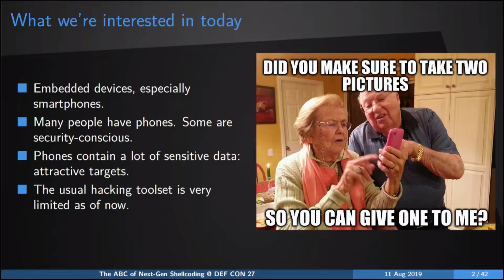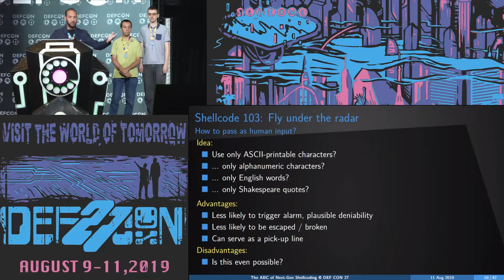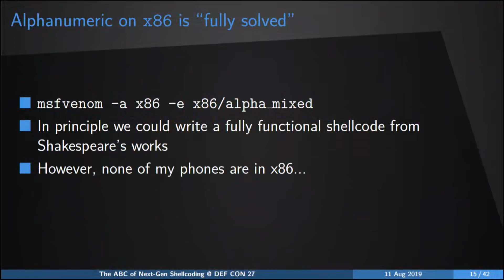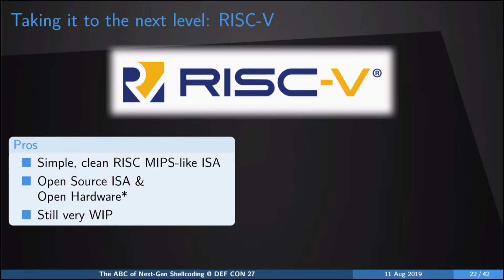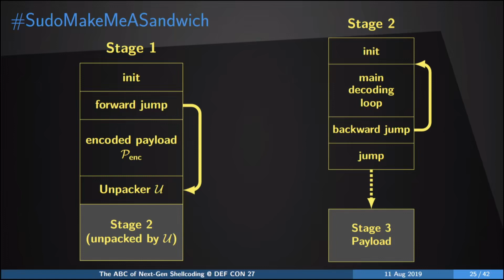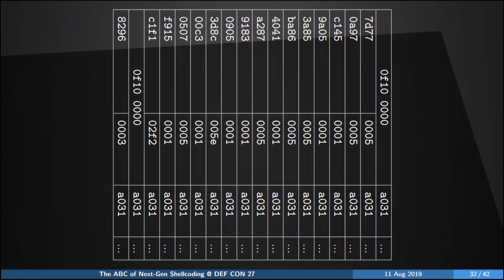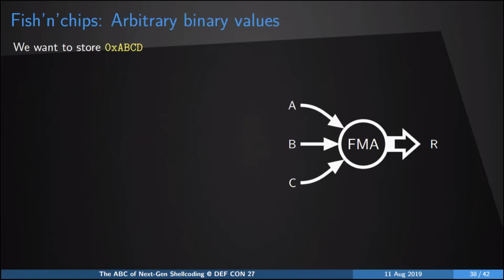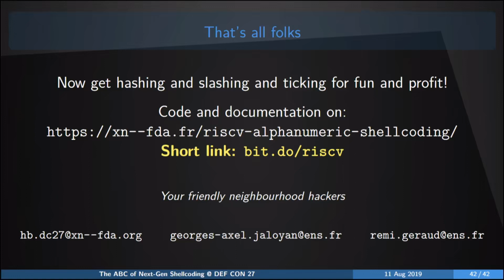DEF CON 27 - Hadrien Barral - The ABC of Next-Gen Shellcoding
Shellcodes are short executable stubs that are used in various attack scenarios, whenever code execution is possible. After briefly recalling how they work in general and what interesting things they can do, besides obviously running a reverse-shell, we'll have to deal with the reality that shellcodes are usually not particularly stealthy, due in part to the very suspicious presence of non-printable characters. In a tutorial-like fashion, we'll address increasingly more complex constraints. As a reward, we reveal new methods for writing in particular alphanumeric shellcodes and attacking platforms for which (to the best of our knowledge) no such shellcode was previously known.